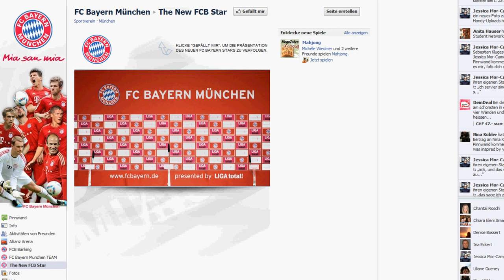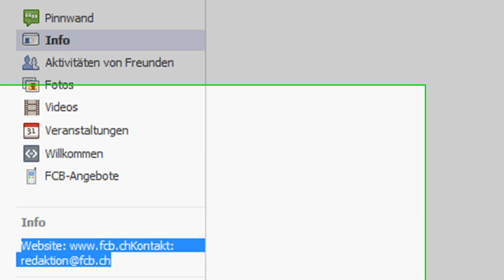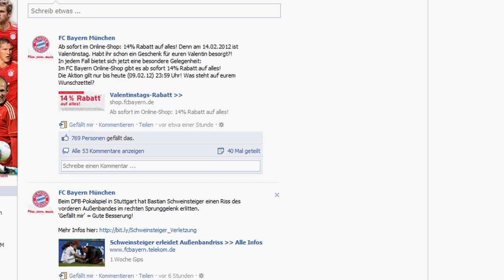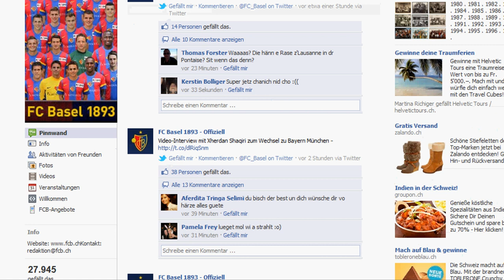Facebook Fanpage: FC Bayern München vs FC Basel - zwei Fussball-Grössen auf Facebook im Fight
- Auf Facebook kann sich jedermann eine Fanpage (auch Facebook Fan Site oder Facebook Seiten genannt) einrichten. Um zu starten, geht man über folgenden

Im heutigen Video geht^s um zwei Fussball Manschaften. Die erste, FC Bayern München, einer der besten Vereine Detuschlands gegen den zweiten FC Basel, einen der besten Fussball Clubs der Schweiz. Auf dem Platz ist wohl klar er die Nase vorne hat, wie's auf Facebook ausschaut, wie immer im Video

Kommentare wie immer gerne!

Philipp Sauber
INM AG